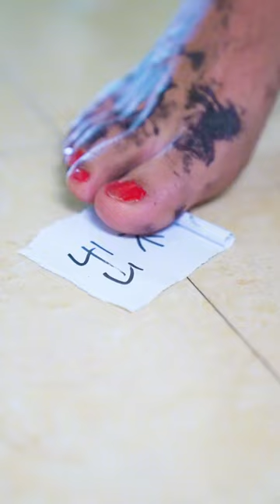In order to go to an Internet cafe, is this the kind of operation?| Mom Vs Son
Please note that this video is an original short that complies with YouTube Community Guidelines. Hey!  I'm super talented GuiGe, this is my Only Official Channel on YouTube.😎